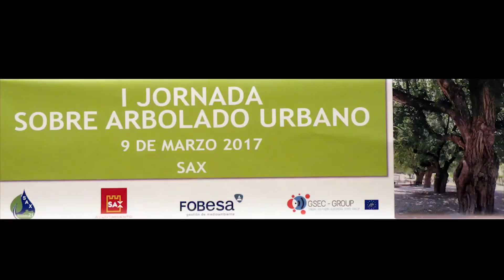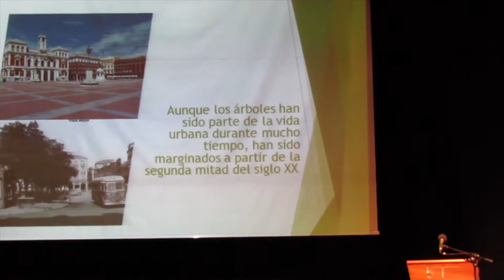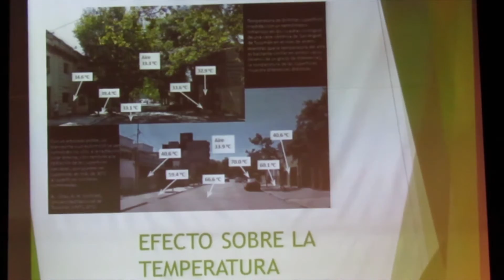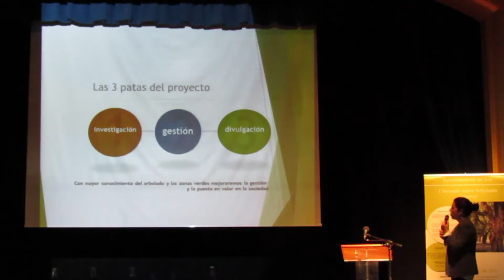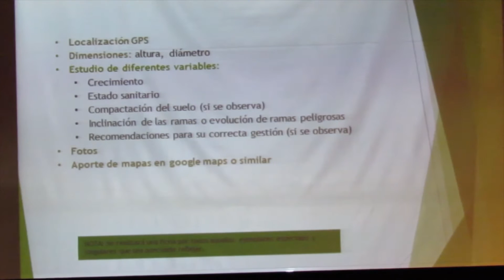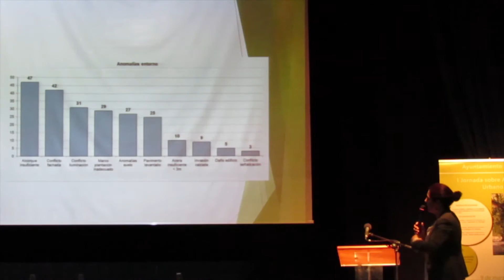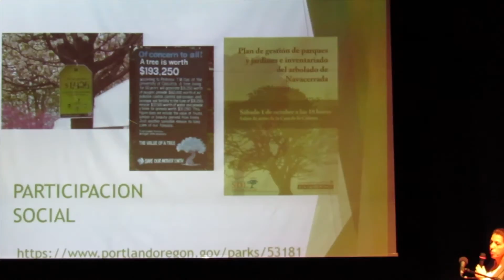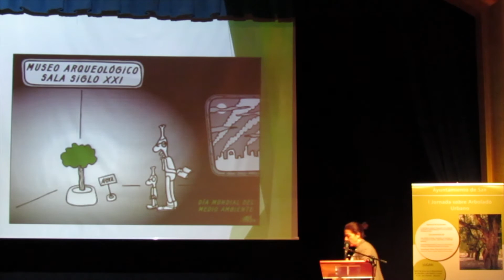Conferencia Susana Domínguez: 'Planes de gestión de arbolado urbano en municipios"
La localidad de Sax acogió en marzo de 2017 la I Jornada de Arbolado Urbano, organizada por el ayuntamiento y la empresa Fobesa. Dirigida a profesionales del ámbito (técnicos forestales, estudiantes, biólogos, educadores y gestores medioambientales , políticos de área, etc.), la jornada articuló un foro de debate y entendimiento, abriendo nuevas ideas y perspectivas para una mejor gestión y conservación de estos seres vivos. La ingeniera forestal y presidenta de Bosques sin Fronteras, Susana Domínguez, introdujo variables poco consideradas en la gestión del arbolado urbano, como la economía. "Plantar y cuidar árboles es una manera económica de mejorar la calidad del aire y ambiente de la ciudad. Se estima que los árboles por la reducción de contaminación que producen proporcionan el equivalente a 179 millones de euros anuales de beneficios en una ciudad como Londres, de 8 millones de habitantes. Este aspecto a veces se nos olvida", valoró.

The town of Sax hosted in March 2017 the First Day of Urban Tree, organized by the city council and the company Fobesa. Directed to professionals in the field (forestry technicians, students, biologists, educators and environmental managers, area politicians, etc.), the day organized a forum for debate and understanding, opening new ideas and perspectives for a better management and conservation of these living beings. The forestry engineer and president of Bosques sin Fronteras' ('Forests without borders'), Susana Domínguez, introduced variables little considered in the management of urban trees, such as the economy. "Planting and caring for trees is a cost-effective way to improve the city's air and environmental quality. It is estimated that the trees, by pollution reduction they produce, provide the equivalent of 179 million euros per year of benefits in a city like London, of 8 million inhabitants.This aspect is sometimes forgotten", she said.

Se han utilizado segundos de metraje de los siguientes vídeos con finalidad educativa y divulgativa/ Seconds of footage of the following videos have been used for educational and informative purposes